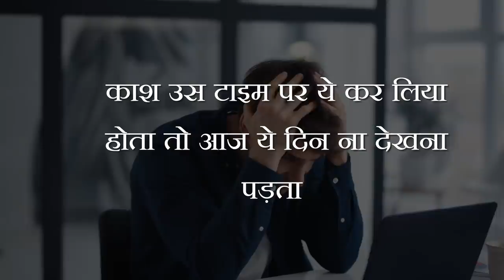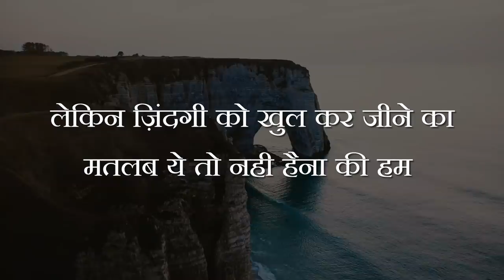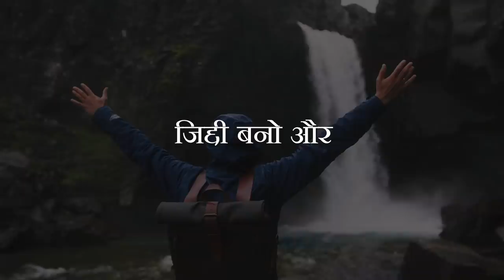POWERFUL MOTIVATIONAL VIDEO By Deepak Daiya | Best Motivational Speech in Hindi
Best powerful Motivational video in Hindi inspirational speech by Deepak Daiya |

► GEARS👇

► VOICEOVER MIC :